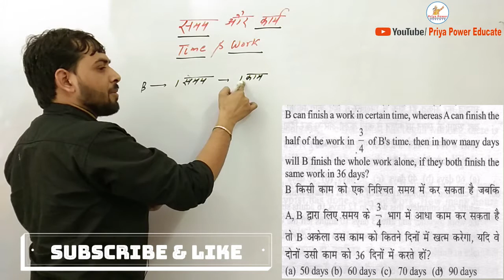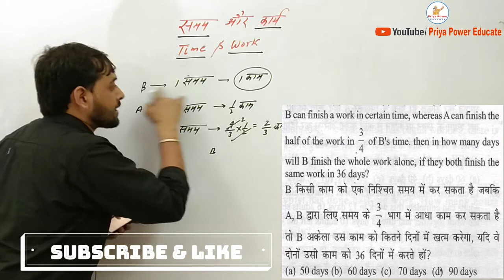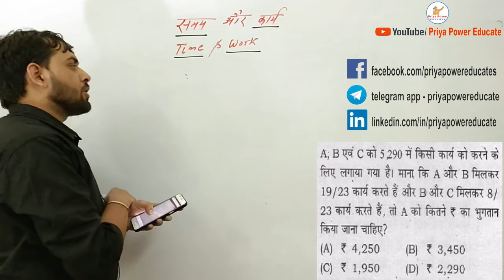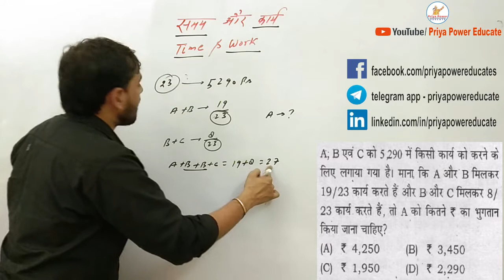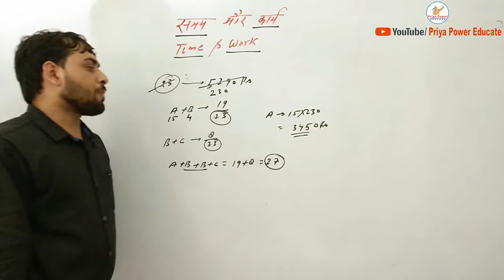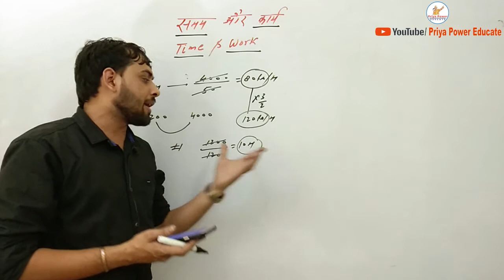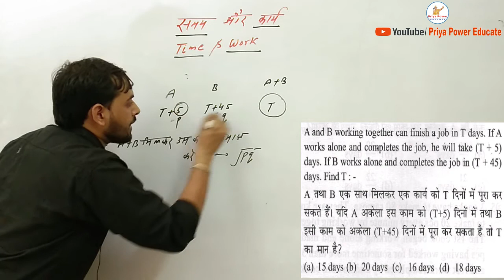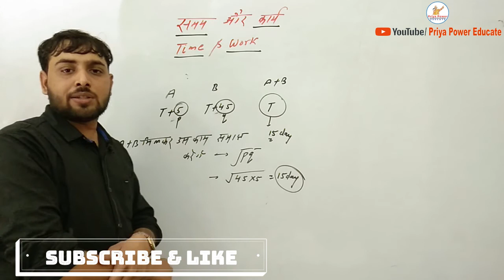Part 4 समय और कार्य | Time and Work | short tricks, Previous Year Questions, IBPS, SSC, UPSC, RRB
1. Concept.
2. Short Trick
3. Different Methods
4. Previous Questions

👉 Daily सरकारी भर्ती | sarkarivigyapan | Sarkari Vacancy, Indian Govt. Job., Top बड़ी भर्तियां, Sarkari Barti, Sarkari Result, Sarkari Job